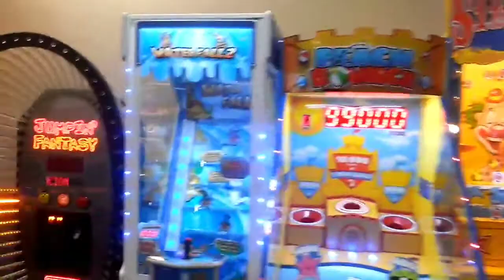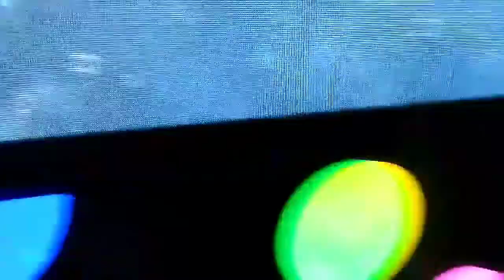Chuck E. Cheese's Sendero Tour 2017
What's Up!
This Video Was Filmed During International Show 3, 2017, I Hope You Guys Enjoyed This Tour, I Uploaded The Tour Of Sendero 1 Year Ago, But I Forgot To Film Some Things On This Store (Also, Sendero Is One Of My Favorites)